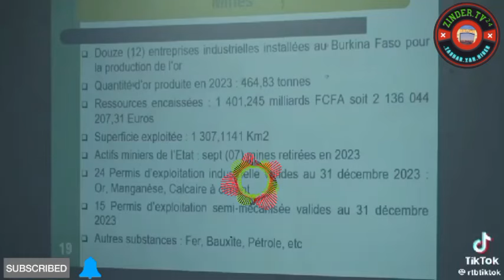Yanzu Kasar A.E.S 🇧🇫🇲🇱🇳🇪 Ana Aikin Hanyar Jirgin Kasar 🚉 🥰👈